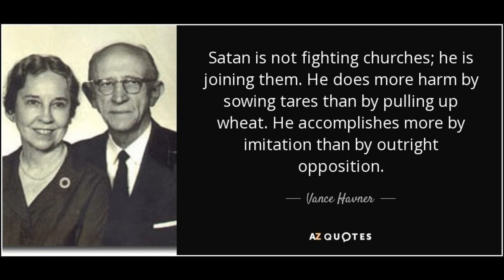Survival Of Christianity by Vance Havner